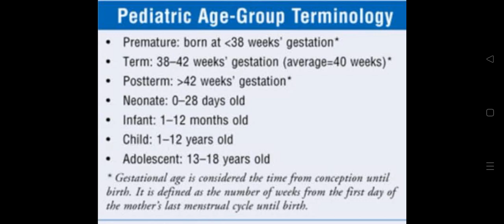Pediatrics Age-Group Terminology.